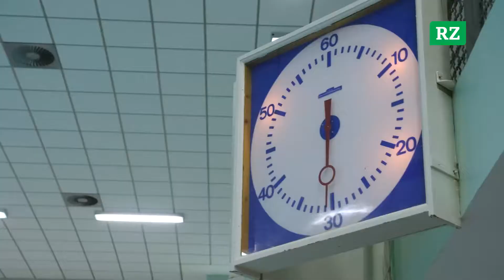Katja lernt beim TC Sepia das Tauchen | Vest24.TV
Aufgepasst und abgetaucht! Auch diese Woche probiert Katja wieder eine neue Sportart aus. Dieses Mal war sie beim Tauchclub Sepia Recklinghausen zu Gast und hat Tauchen gelernt. Gar nicht so einfach, aber wahnsinnig spannend!